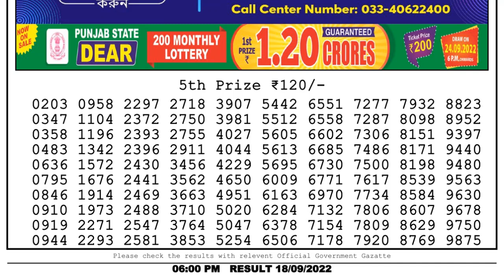🔴 Lottery Sambad Live 06:00pm 18/09/2022 Day Nagaland State Dear Lottery Result Pdf Download